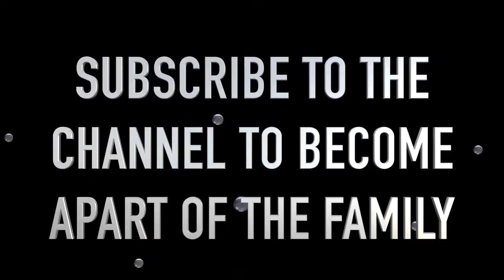GOLD DIGGER PRANK PRANK PART 50k ON ADULT COLLECTION